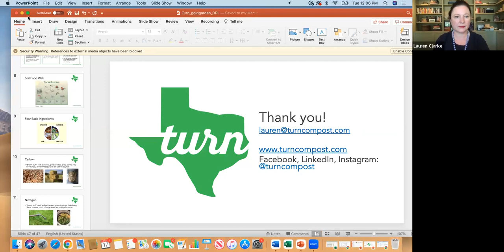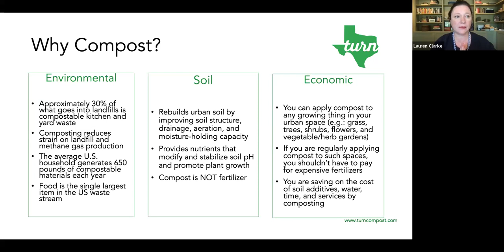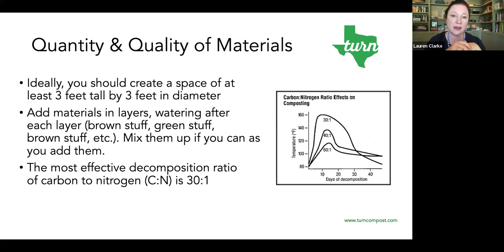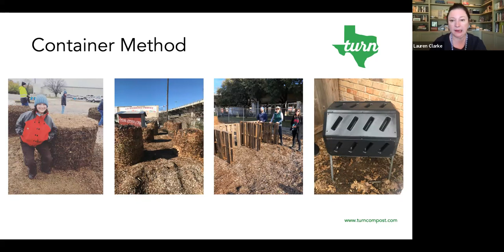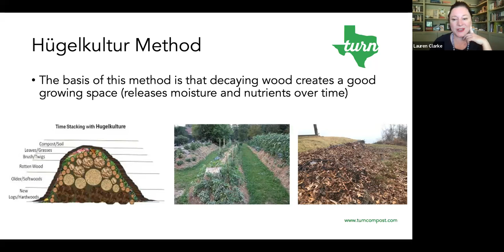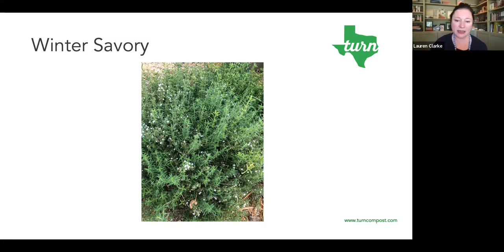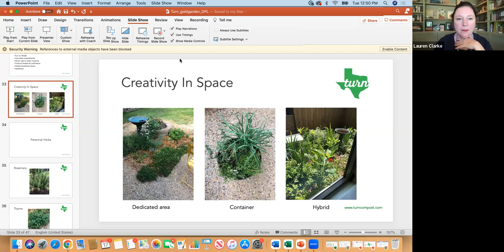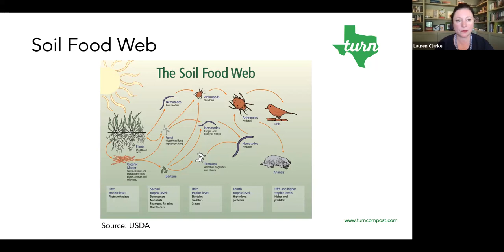Grow with Us: Composting with Turn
Being able to grow your own food is a talent that many of us have not had a chance to practice because of how easy it is to buy things at a local grocery store. Thankfully, it’s not hard to get started so you can learn about growing, eating, and composting the scraps back into the same earth you got it from. With the right knowledge, we can take small steps to become more self-sufficient and have a deeper appreciation for what it takes to get food on our tables.

Lauren Clarke is the Founder of Turn, a DFW-based environmental service that takes common food waste and turns it into compost for use in gardens and on farms. She is a certified Dallas County Master Gardener and composting specialist with Texas A&M AgriLife and a United States Composting Council educated compost facility operator.

Grow with Us is a series of online sessions from the Dallas Public Library - Seed Library and Dallas Environmental Quality and Sustainability hosting expert speakers to share practical, informative, and inspirational information about growing and urban agriculture in Dallas.